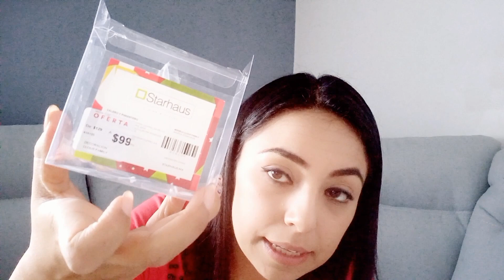COMPRAS NAVIDEÑAS EN OFERTA // bodega aurrera// coppel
hola mi querida gente les comparto este video de compritas que estuve realizando la mayoría en oferta espero sea de su agrado